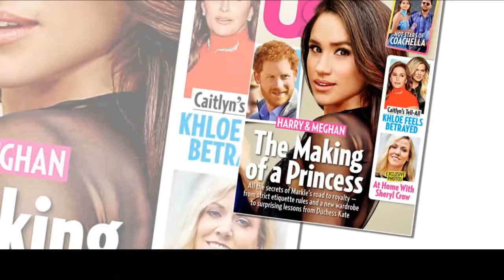Is Prince Harry Giving Meghan Markle Princess Lessons ? 😍